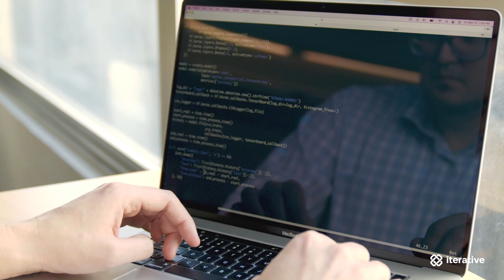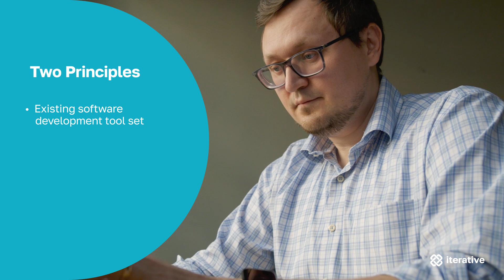Iterative Tools for Data Scientists and Analysts Welcome Video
Are you a data scientist struggling with putting machine learning projects into production? Do you find it sometimes difficult to collaborate and align with your ml engineering or development teams?

Dmitry Petrov introduces our philosophy and what you will gain from our new free course to help you establish best practices around ml engineering.